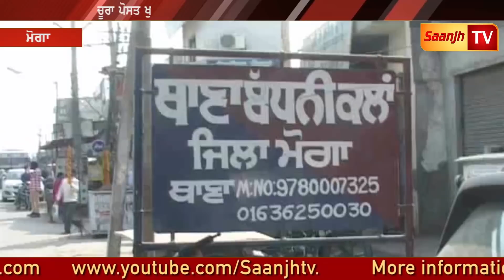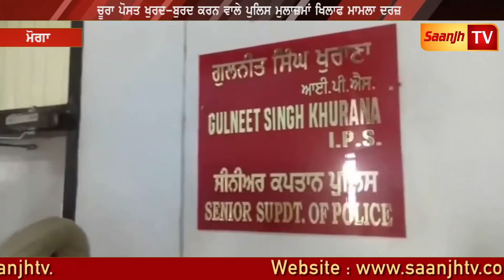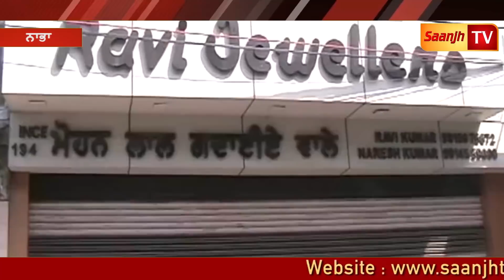ਵੇਖੋ ਅੱਜ ਦੀਆਂ ਮੁੱਖ ਖ਼ਬਰਾਂ ਸਾਂਝ ਟੀ ਵੀ ਤੇ 10.10.2018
Marriage Ceremony!!!